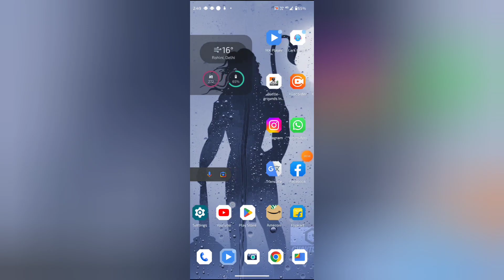How to turn on off background audio in MX player, MX player mein background audio on off kaise kare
WEB-INFO, @WEB-INFO